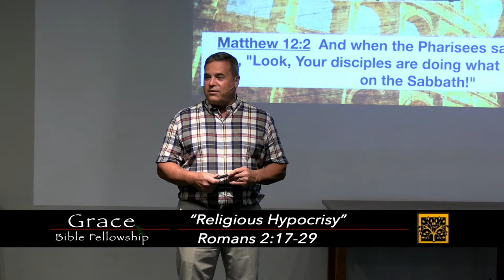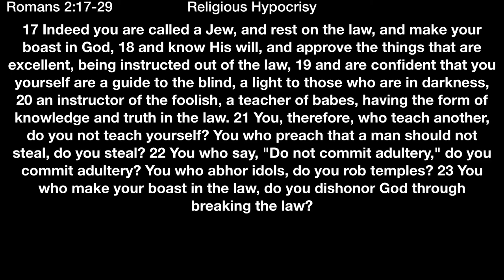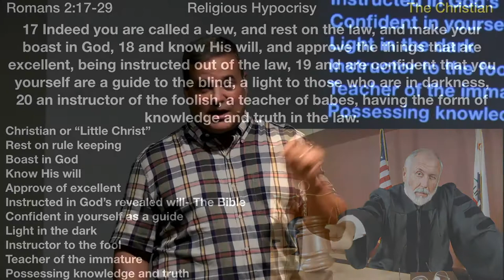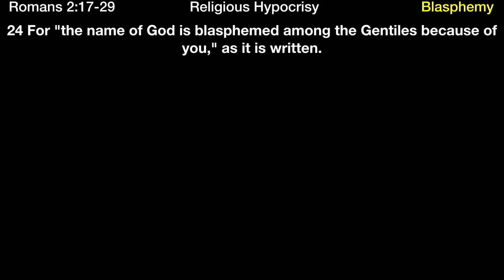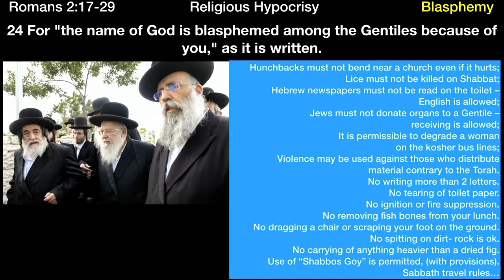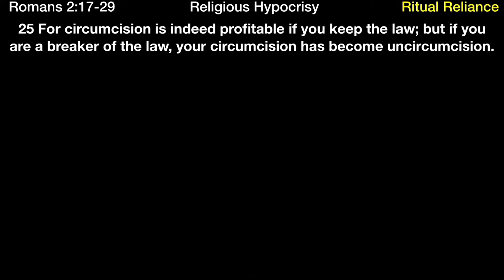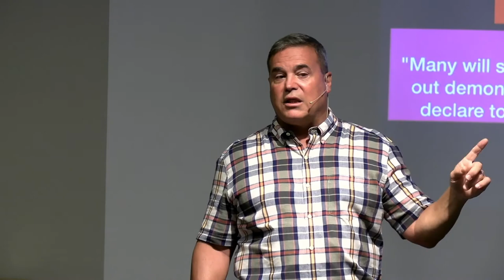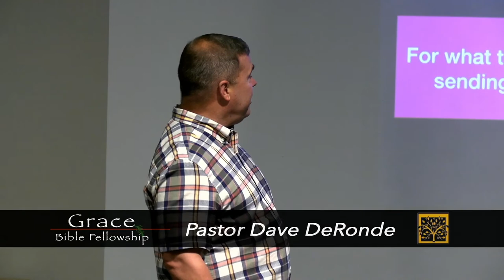** Romans 2:17-29 - Religious Hypocrisy ** | Grace Bible Fellowship Monmouth County | Sermons